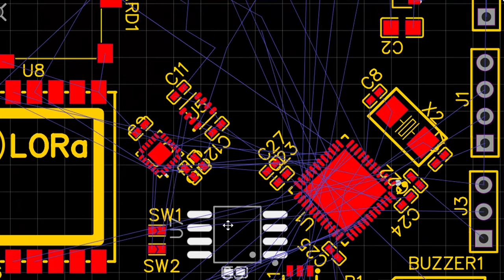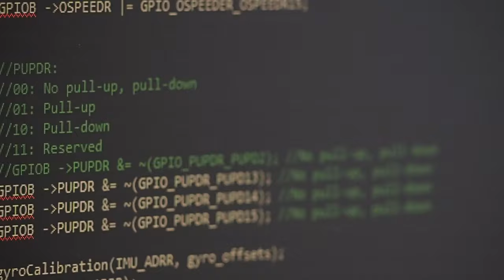Vicii R3 flight computer | teaser video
Worked on it a lot this summer, there are many things to talk about so there will soon be a video all about it.